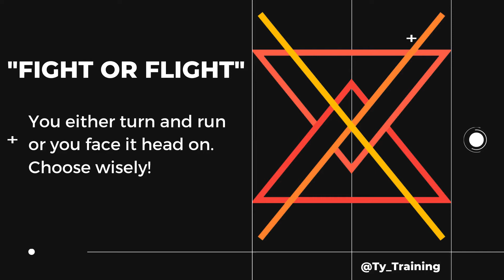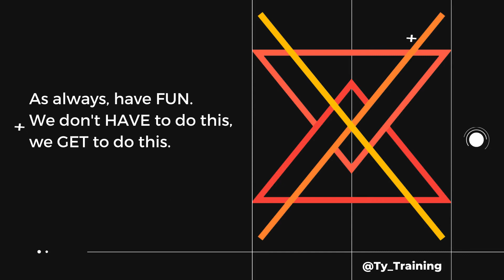"Fight or Flight"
The next installment in our series of workouts ramps up the skill level.
Stick to moving for quality on the strength work and then going ape shit on the WOD.

Pull-ups- Stick to strict if you have a hard time with these. Work on stringing extra kipping pull-ups together each round if that’s what you need. Don’t have a bar, do banded pulldowns or dumbbell pullovers.

Deficit plank up downs- Elevate your feet so that the last few reps are hard AF! Be sure to place your hand right where your elbow goes in order to keep it legit. Don’t get sloppy and start reaching out.

Deficit split squats- Allow the ROM to develop on these so you can target some new fibers. Tread lightly on weight. These will sting ya!

Candlesticks- Stay tight from the tips of your fingers to the tips of your toes! Find and maintain that hollow position from so you can generate the momentum needed to stand up.
SPRINTS- Find a type of high heart rate exercise (airdyne, ball slams, burpees, run) that you can go crazy with for :30 with minimal risk of injury. And then do it again…and again…and again.